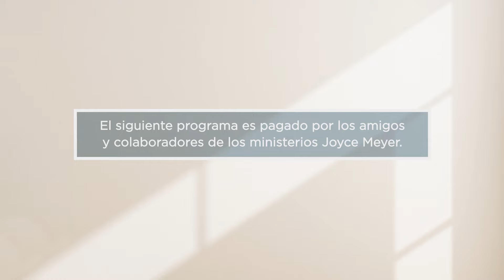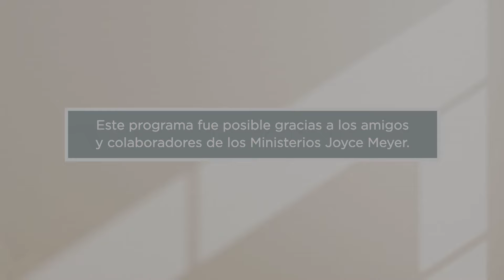Concéntrese en las cosas Positivas de la Vida | Joyce Meyer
No importa qué tipo de desventajas hayas tenido en la vida, ¡Dios puede levantarte! Visite el St. Louis Dream Center con Joyce para escuchar historias inspiradoras.